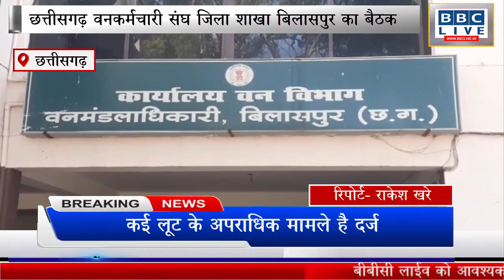छत्तीसगढ़ वनकर्मचारी संघ बैठक वन विश्राम गृह बिलासपुर में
छत्तीसगढ़ वनकर्मचारी संघ जिला शाखा बिलासपुर का बैठक वन विश्राम गृह बिलासपुर में छत्तीसगढ़ वनकर्मचारी संघ के

रक्षक मोहम्मद फैयाज अहमद खान की अध्यक्षता में, जितेन्द्र साहू (प्रदेश अध्यक्ष),श्री वेद प्रकाश शर्मा (संभागीय अध्यक्ष),  मनीष श्रीवास्तव (संभागीय सचिव) लोकमणी त्रिपाठी(संभागीय महामंत्री) रामसुख नापित (जिलाध्यक्ष), अजय मिश्रा(जिला सचिव) प्रमोद सोनी (जिला महामंत्री शमीम खान, लाखेराम ध्रुव ,श्रीमती देवमती कुर्रे,एवँ समस्त वनकर्मचारी रतनपुर वनपरिक्षेत्र की उपस्थिति में प्रभारी वनपरिक्षेत्र अधिकारी रतनपुर के द्वारा वनकर्मचारियो के साथ अभद्र व्यवहार करना ,बिना कोई कारण के वनकर्मचारियो को प्रताड़ित करना,लंबित मजदूरी भुगतान नहीं करने के कारण आज सभी वनकर्मचारी रतनपुर वनपरिक्षेत्र के वनकर्मचारियो द्वारा छत्तीसगढ़ वनकर्मचारी संघ के सामने अपनी समस्याओं को रखा गया ! सभी वनकर्मचारियो वनपरिक्षेत्र रतनपुर के कर्मचारियों द्वारा एक स्वर में कहा गया कि जब तक प्रभारी अधिकारी वनपरिक्षेत्र रतनपुर श्री सुनीत साहू को रतनपुर वनपरिक्षेत्र से हटाया नही जाएगा तब तक हम कार्य नही करेंगे ये प्रस्ताव संघ के सामने रखा गया, ! छत्तीसगढ़ वनकर्मचारी संघ के पदाधिकारी वनकर्मचारीयों की समस्याओं को बड़ी गंभीरता से सुनकर यह निर्णय लिया गया कि रतनपुर के प्रभारी वनपरिक्षेत्र अधिकारी श्री सुनीत साहू को उनके मूल पदस्थापना अनुसंधान एवँ विस्तार कार्यालय में वापस भेजने हेतु वनमंडलाधिकारी बिलासपुर एवँ मुख्य वनसंरक्षक बिलासपुर को ज्ञापन सौपने जाएंगे ! प्रभारी वनपरिक्षेत्र अधिकारी श्री सुनीत साहू को यदि रतनपुर वनपरिक्षेत्र से हटाया नही जाएगा और निलंबित वनरक्षक को यदि बहाल नही किया जाता है तो चरण बद्ध आंदोलन रेंज मुख्यालय रतनपुर से प्रारंभ 23/01/2023 से  किया जावेगा